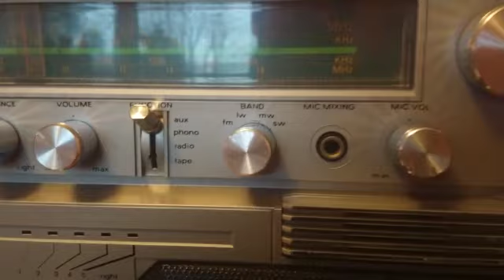Inno Hitt Boombox Ghettoblaster Stereo Radio Cassette Recorder Portable Stereo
Video from Rory F